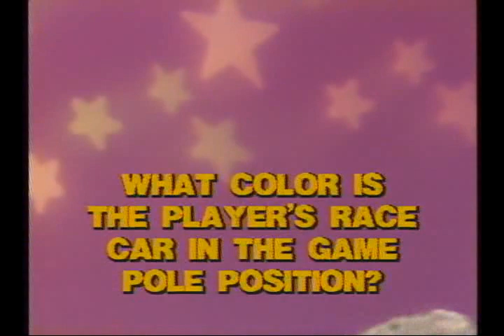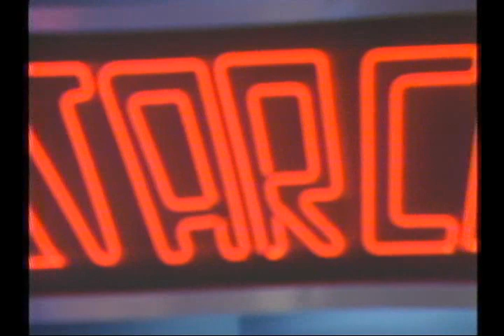Starcade E044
Contestants: Martin Cole vs Travis Nichols - Playing Games: Tac Scan, Pro Bowling, Millipede, Wild Western, Donkey Kong - Grand Prize: Pengo Video Arcade Game